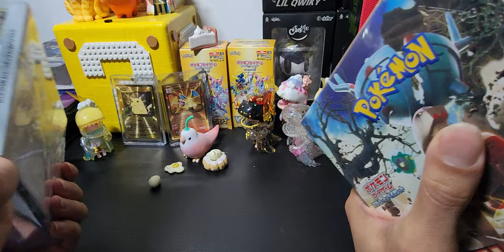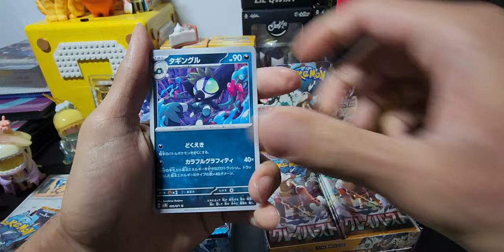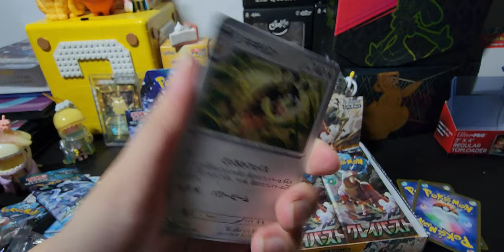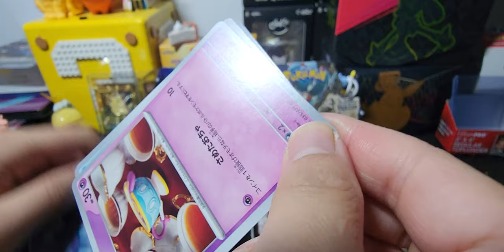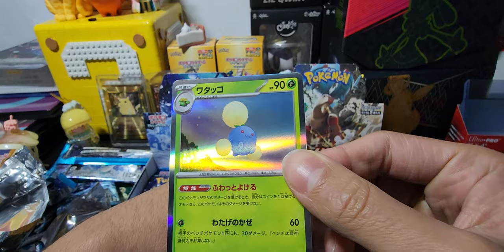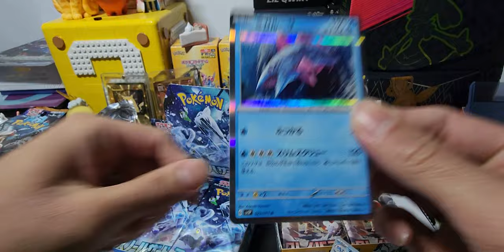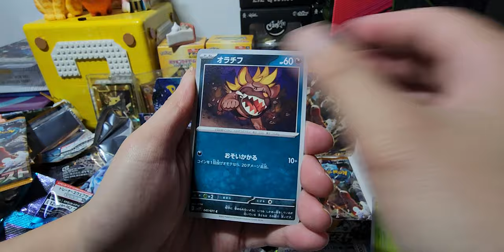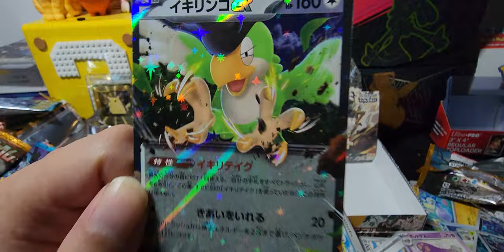UNBOXING POKEMON CLAY BURST & SNOW HAZARD!!!! ($1500+ CARD IN SET)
today we open clay burst and snow hazard